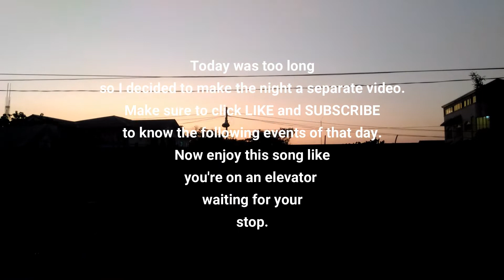BAD PARENTING + Basketball pa more (Jedi dela Torre) | Philippines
Pain is a state of mind. 😂
I had a really long day so I'm cutting this video into two parts and uploading the next one tomorrow.